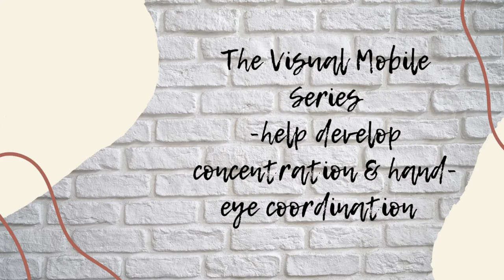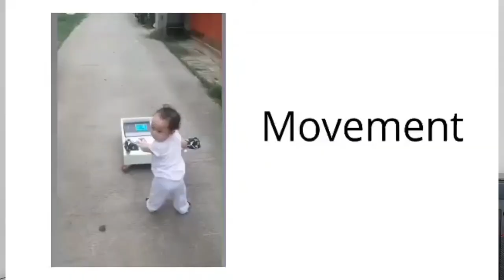Our Montessori Journey: How to Start at Home || Montessori-inspired Materials For Infants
Published:
August 22, 2020

Hello Everyone, this is a long overdue vlog in continuation of our Montessori Journey at Home series. Thank you so much for patiently waiting. This is about how we started our Montessori setup at home and what montessori -inspired materials we used when our little one was still an infant.

Gear:
           Fujifilm Xa10

nothing follows